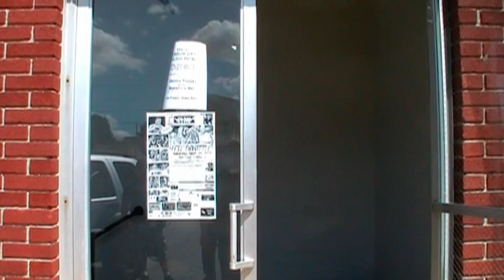Chris Setaro 9/24/11 PHW Promo 1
Chris Setaro Talks about the upcoming PHW Event featuring
Vinny Pazienza, Sabu, Rhino, Zach Gowen and all the PHW stars

Saturday, September 24, 2011 - 7:00 PM
PACC Club
Harrison Street - Webster, Massachusetts